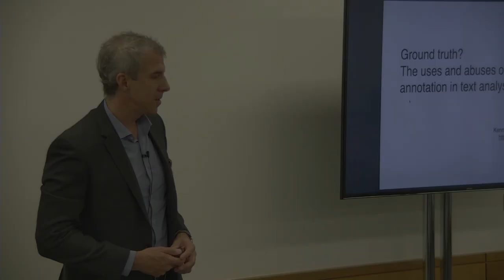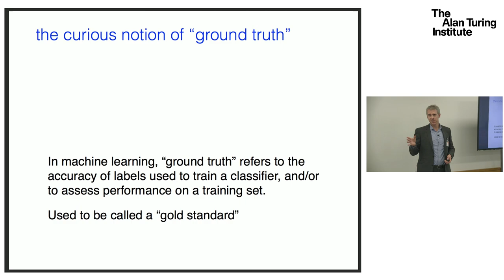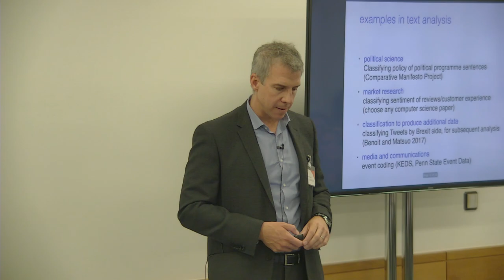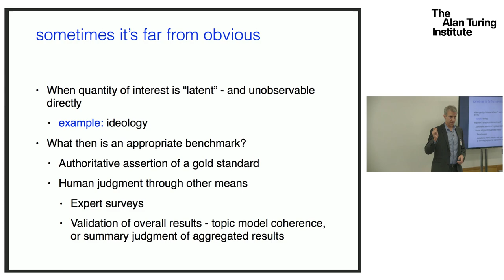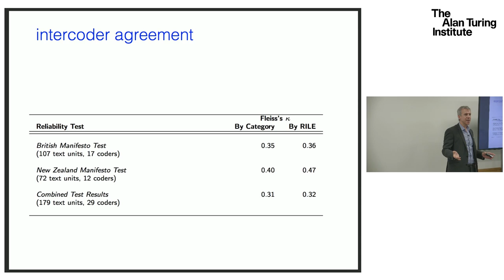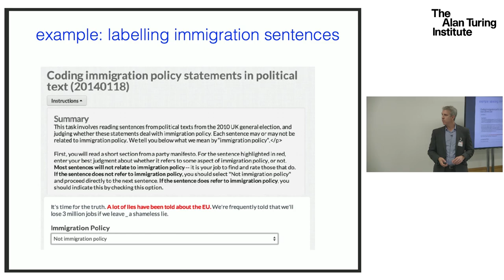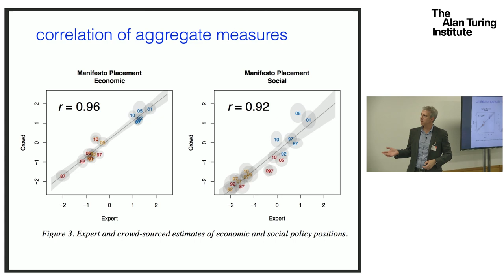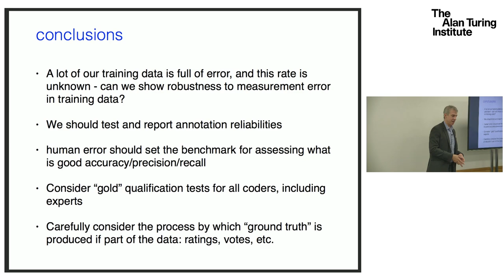Ground truth? The uses and abuses of human annotation in text analysis - Professor Kenneth Benoit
Bridging disciplines in analysing text as social and cultural data workshop (21-22 September, 2017)

The potential benefits of using large-scale text data to study social and cultural phenomena is increasingly being recognized, but researchers are currently scattered across a range of often distinct research communities. However, many methodological challenges cut across research disciplines and require interdisciplinary synergies. This workshop aims to address the gap between research methodologies in NLP/ML and the humanities and the social sciences.